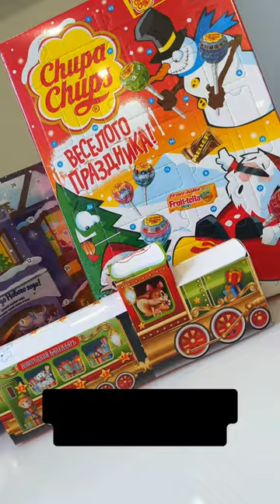Адвент календарь от Milka 🍫